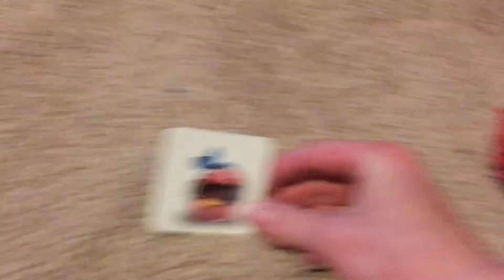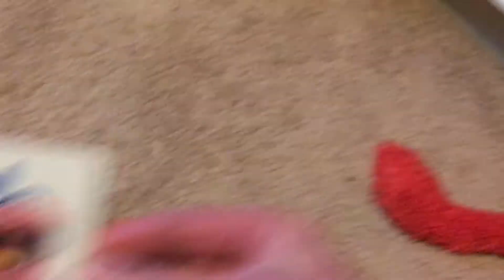Elmo for hire in Jurassic park 1# McDonald’s